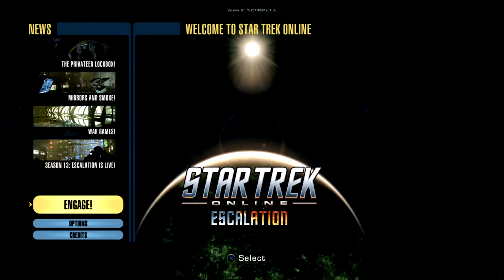Star trek my generation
Episode 7 lost little ship ( part 2 )